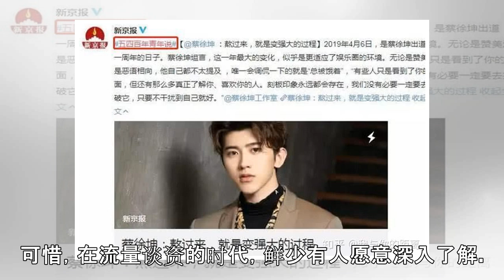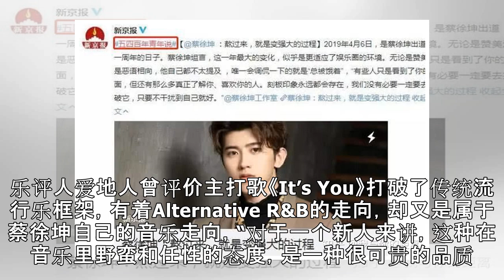蔡徐坤：熬过来，就是变强大的过程